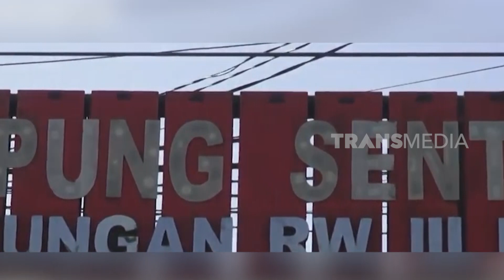Kampung Unik Tematik Hanya Di Indonesia | RAGAM INDONESIA (21/07/23)